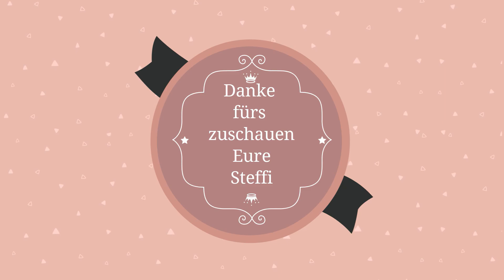PERFEKTE AUGENBRAUEN in nur 1 Minute I Amazon I Eyebrow Hack I Augenbrauenschablone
Halli Hallo,
ich habe durch Zufall diese mega genialen Augenbrauen Schablonen entdeckt und muss euch einfach zeigen, wie easy und super das Ganze funktioniert.
Ich bin mehr als begeistert.
Eure Steffi

❗ Hier gehts zur Amazon Augenbrauen Schablone:

HIER KANNST DU GELD SPAREN: 💰